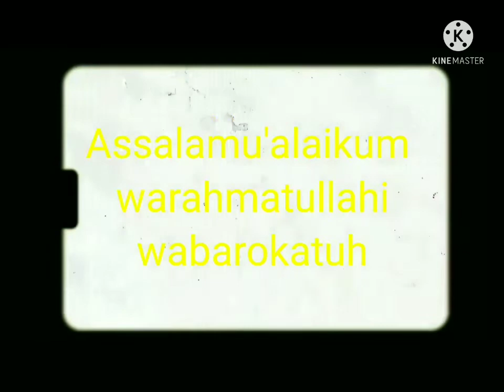spot ngarit hari ini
ngarit cari rumput di persawahan di sela sela tanaman padi